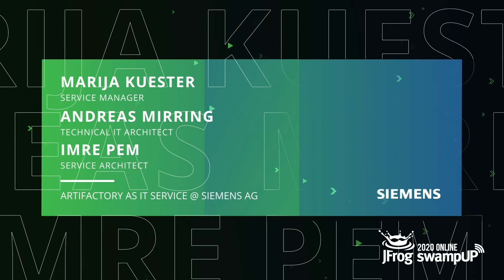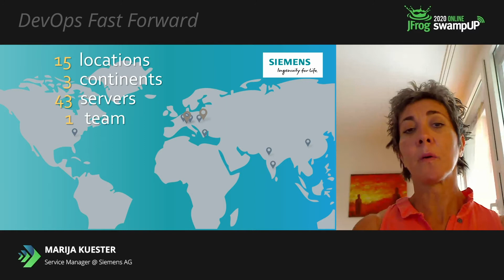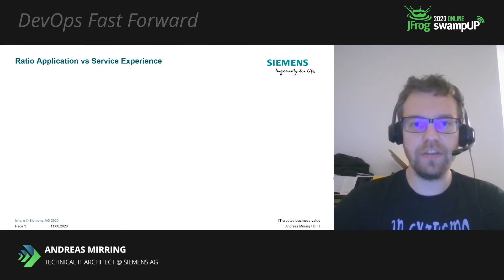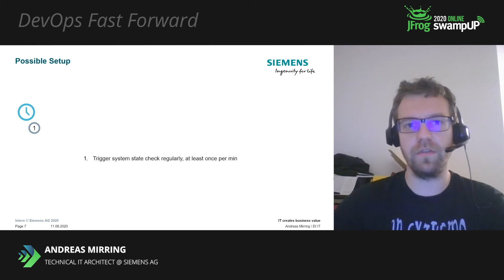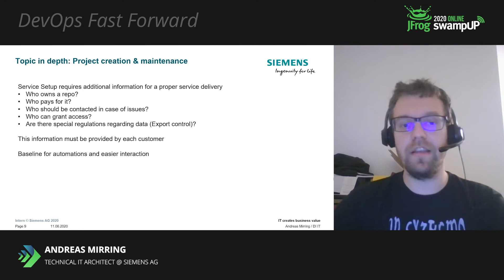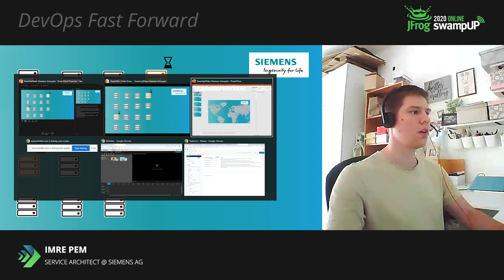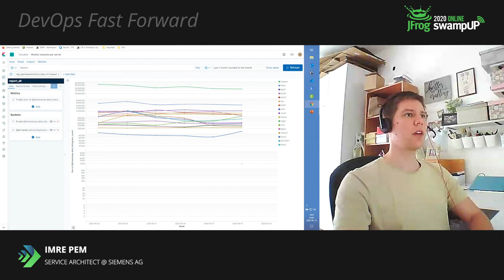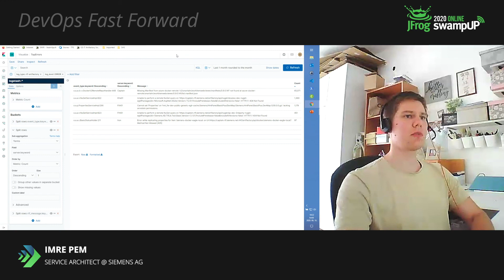Artifactory as an IT Service @ Siemens - Marija Kuester, Service Manager, Siemens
What are the advantages and challenges of setting up Artifactory as an IT Service in a company?